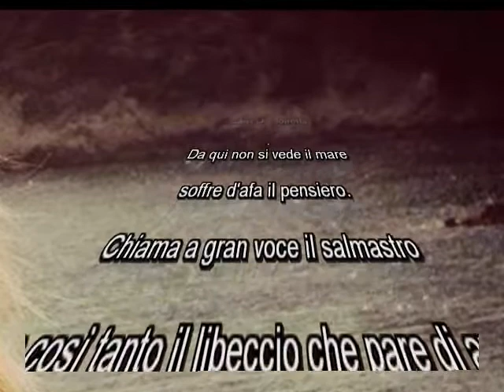LARA DI MOLFETTA - DA QUI.......